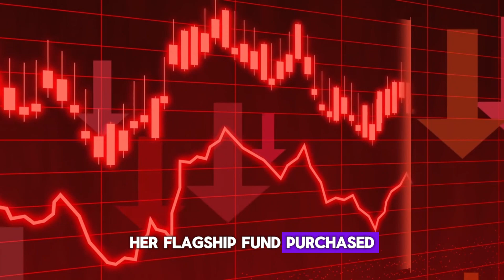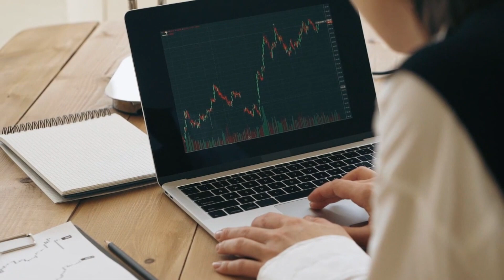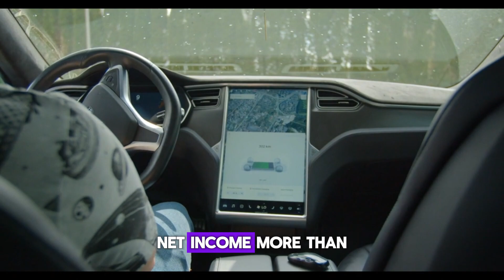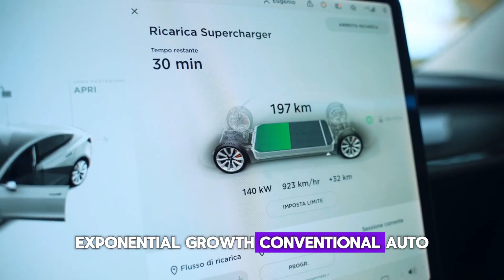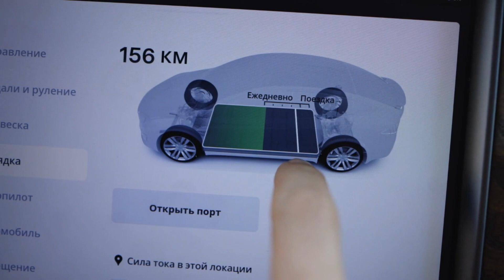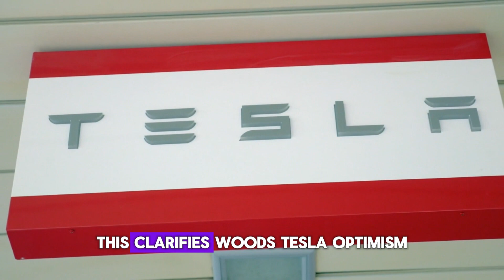Why Cathie Wood Is Buying A Lot Of Tesla Stocks!